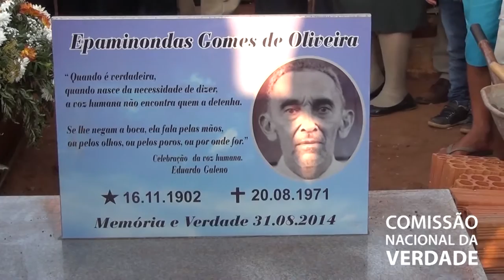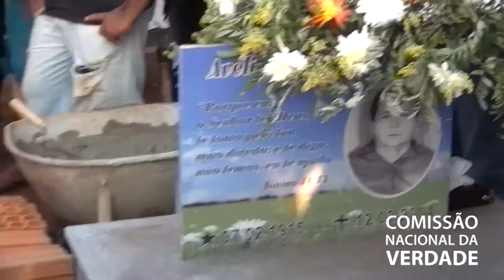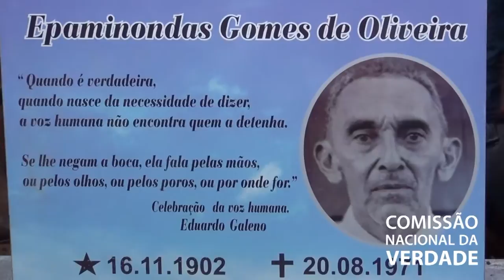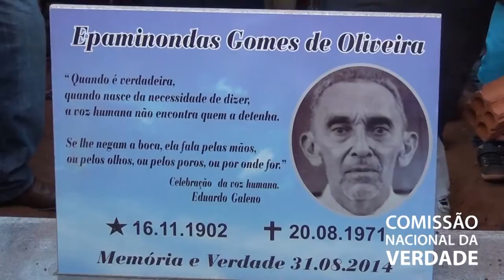Cerimônia de despedida de Epaminondas Gomes de Oliveira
Interpretada por Clodo, Climério e Clésio.
O uso da música Revelação foi gentilmente autorizado Clodo Ferreira, um de seus autores.

Durante o sepultamento foi cantada a música "Pra Não Dizer Que Não Falei Das Flores (Caminhando)", de Geraldo Vandré.

Data: 31/08/2014

Argumento: Marcelo Oliveira
Edição: Thiago Vilela

Edição: Thiago Dutra Vilela (CNV)
Vinheta: Thiago Dutra Vilela (CNV)
Arte do canal: Paula Macedo e Isabela Miranda (CNV)
Captação de imagens e áudio: Marcelo Oliveira (CNV)